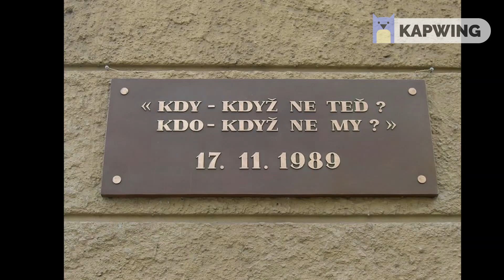Krátké české zprávy: 30. výročí sametové revoluce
Jsou tu zprávy s českými titulky. Příjemný poslech!
News for foreigners in simple Czech with Czech subtitles.
Learn the Czech language with us step by step!
30. výročí sametové revoluce

17. listopadu 1989 začala v Československu tzv. sametová revoluce (sametová se jí říká proto, že v ní nebylo násilí). Totalitní diktaturu, která trvala 41 let, nahradila demokracie. Komunistická vláda rezignovala, otevřely se hranice země a československým prezidentem se stal disident a dramatik Václav Havel. O tomto víkendu se v celém Česku konaly vzpomínkové akce, výstavy a koncerty na oslavu 30 let svobody. V neděli odpoledne přišlo na Koncert pro budoucnost na Václavském náměstí asi 40 tisíc lidí. Konaly se také politické demonstrace, například v sobotu demonstrovalo v Praze na Letné asi 250 tisíc lidí proti politice premiéra Andreje Babiše.
Na Soundcloud najdete české zprávy jako podcast.